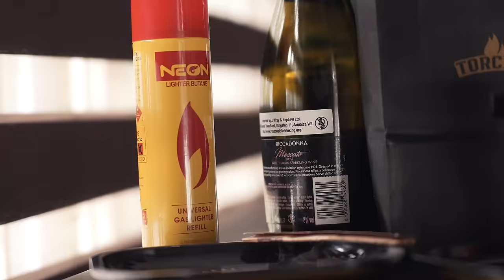IWaata - Play It (Official Video)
The official music video of IWaata performing his track "Play It"
Produced by CrashWehPlayMusic